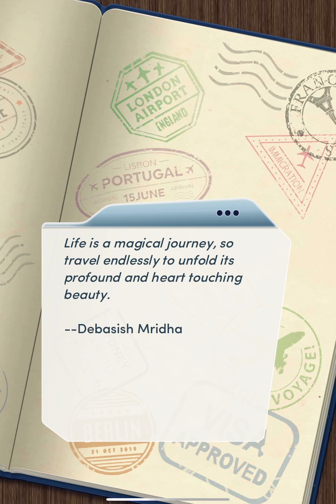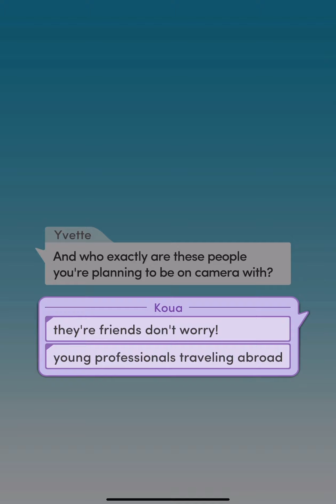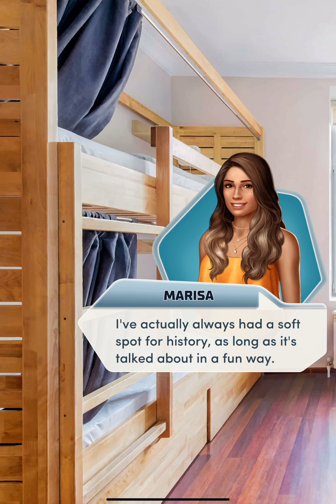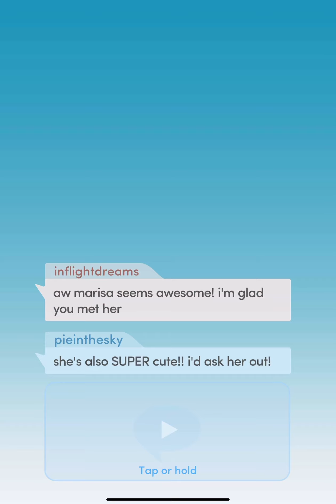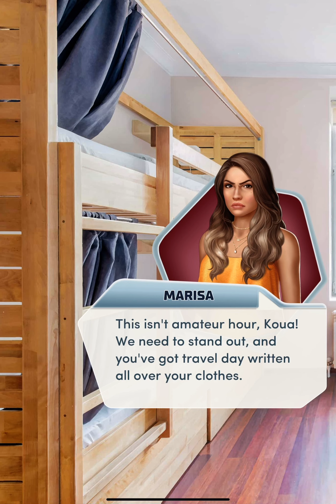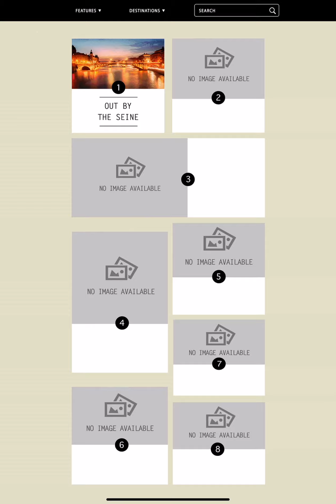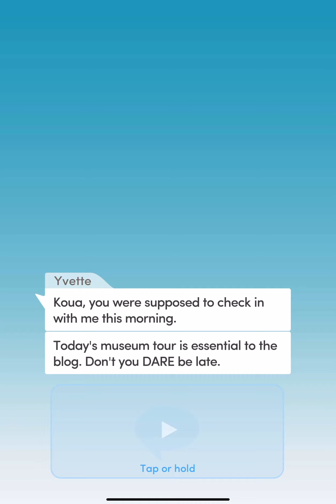Choices Book: Passport to Romance Book 1: Chapter 2